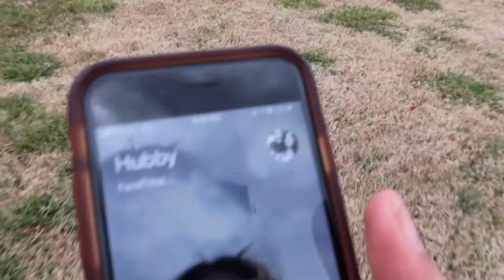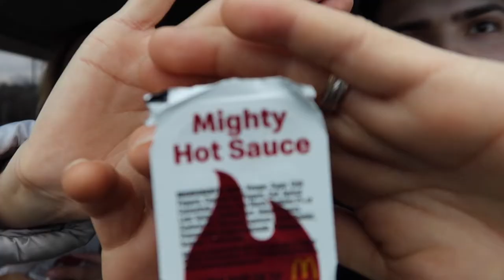VLOG: PARK TIME WITH THE DOGGIES!🐶🐶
Steezy is 11 months young here and he reached another milestone!

If you have't already go check out our first dog park video w/ Gucci!! **Absolutely Adorable** 👇🏼

MAKE SURE to give a thumbs up on this video! 👍🏻

Check out ALL of our video Uploads!!